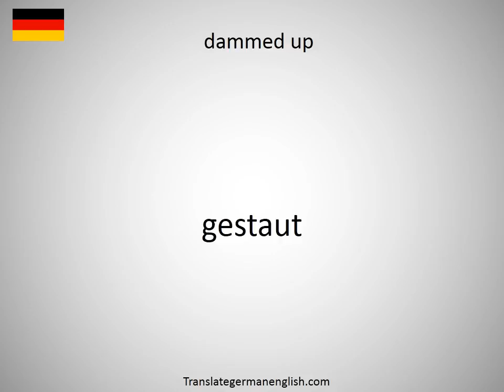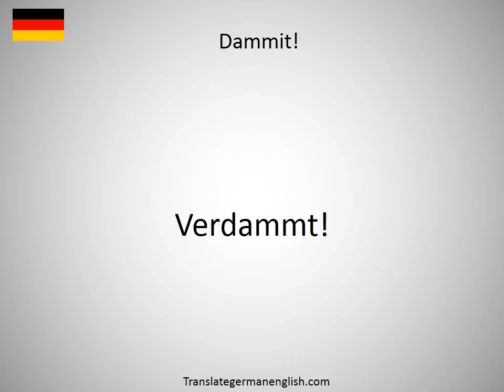How to say dammar varnish in German?